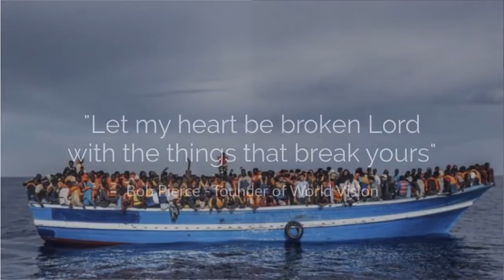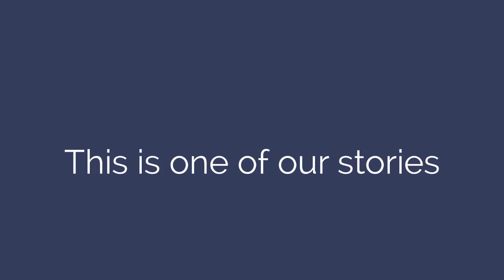Meet Michael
Michael has a passion to provide friendship, support and practical help to refugees.  This is his story.